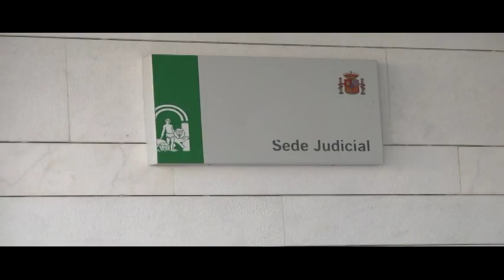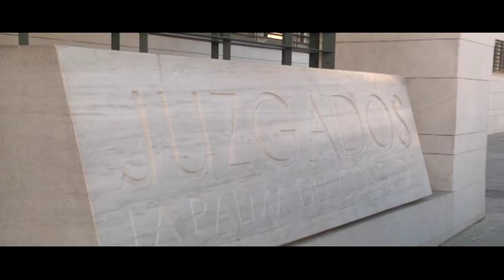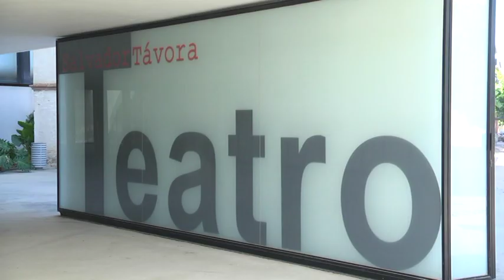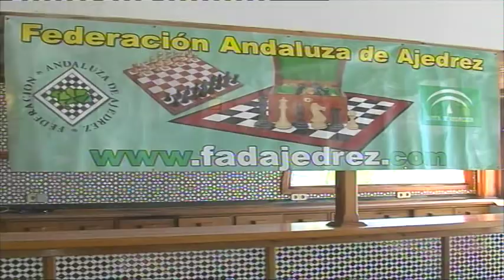RESUMEN DE MEDIOS 14 10 2019